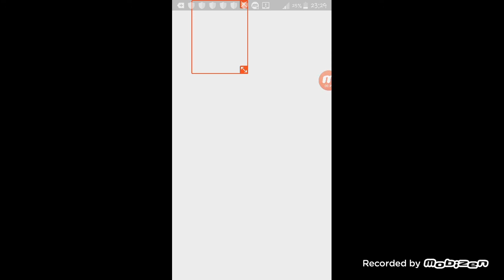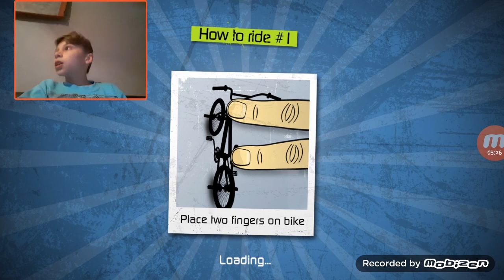Igrame Touchgrind BMX!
Ako vi se dopadna ova video subskrajbnete i lajknete ako sakate uste gaming videa pisete vo kom ako vi se dopadna igrata i sakate da ja instalirate ke ja najdite na play store za ANDROIDI a za apple mislam App store!